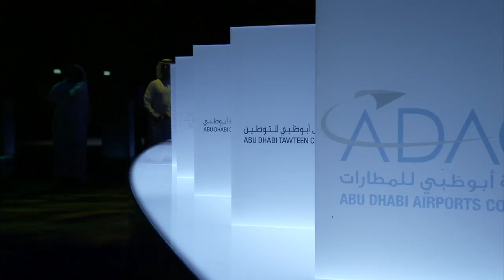مقابلات حول جائزة أبوظبي للأداء الحكومي المتميز في دورتها الثالثة للعام 2013